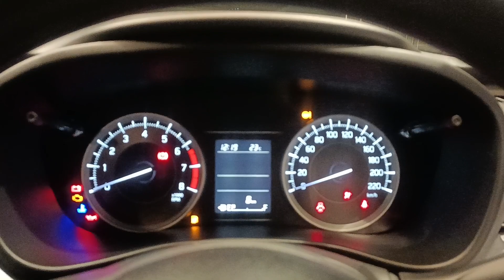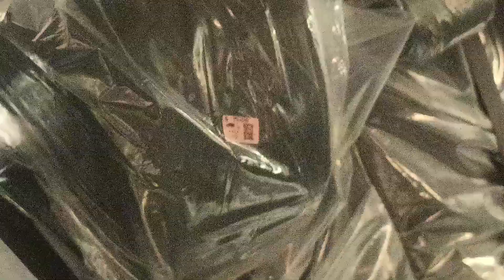maruti suzuki NEXA BALENO SIGMA ll maruti suzuki NEXA BALENO SIGMA ll